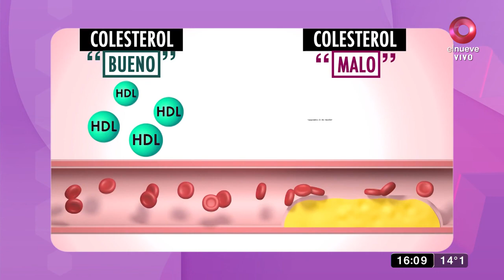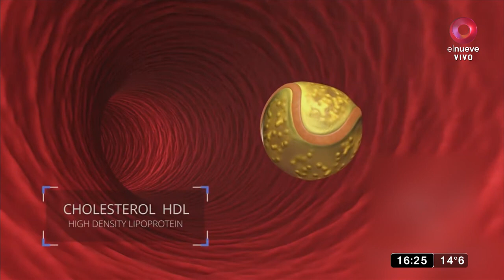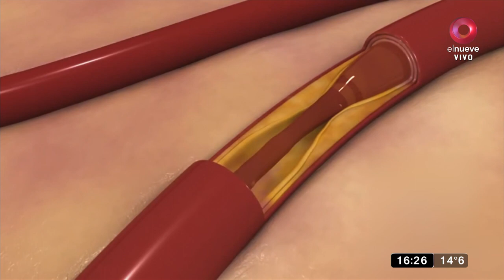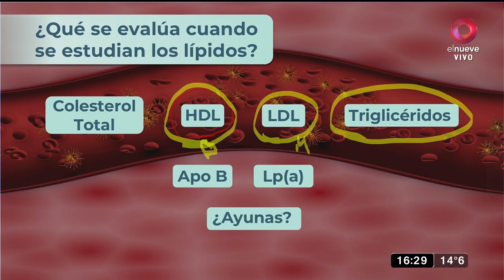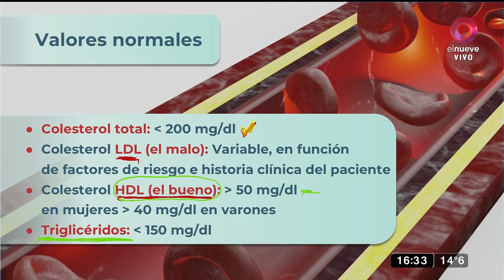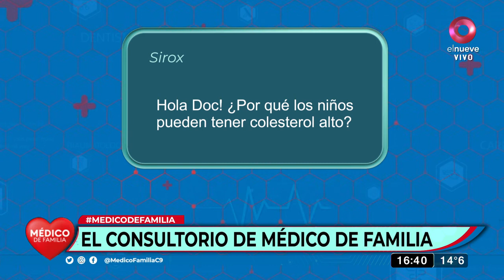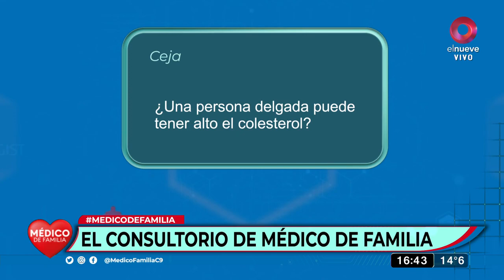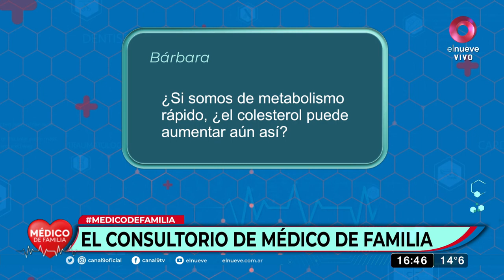Riesgo cardiovascular y colesterol: ¿Cuándo es malo para la salud? I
La doctora Fiorella Tartaglione explicó qué es el colesterol, causas y qué tipo de alimentación ayuda a mejorar la calidad de vida de un paciente.